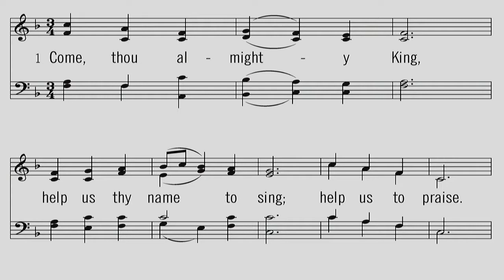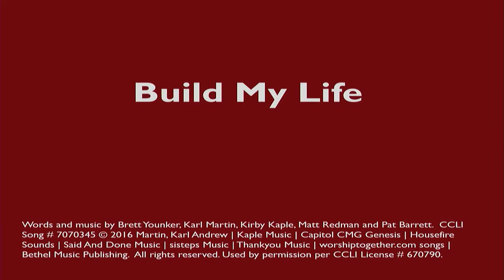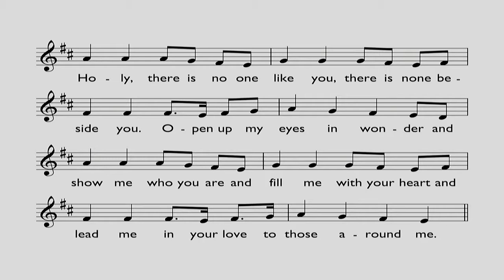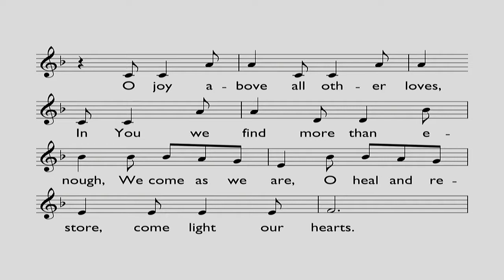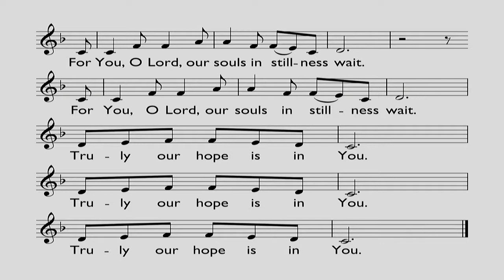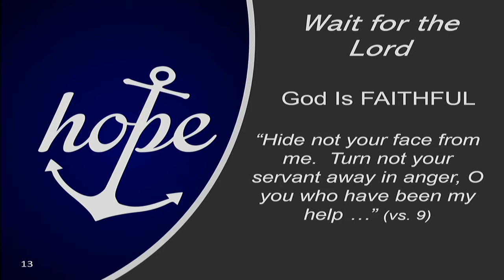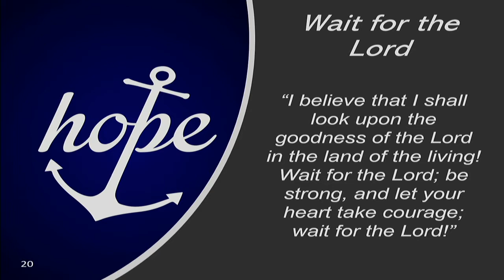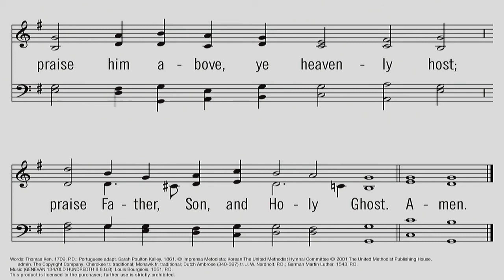2019 9 29 AM Graafschap CRC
Hope: "Wait for the Lord" by Rev. Phil Kok
Psalm 27